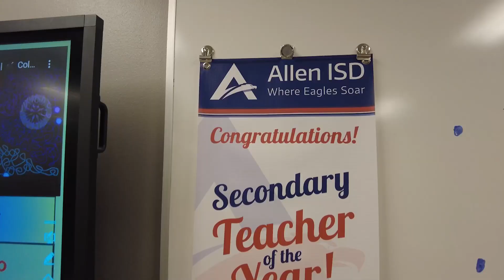Allen ISD 2024 Secondary Teacher of the Year - Sarah Twedt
Sarah Twedt from Ereckson Middle School was recently named the Secondary Teacher of the Year for Allen ISD.